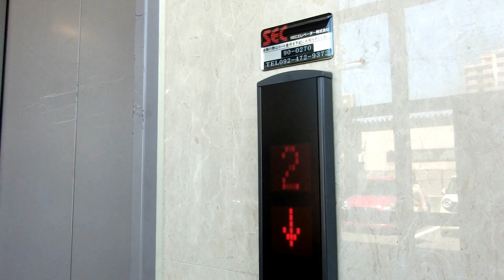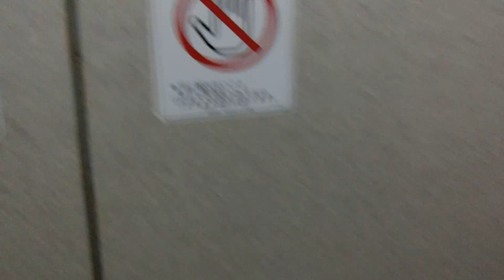JA広島市観音支店のエレベーター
初期スペーセルです。東芝製ですが、メンテナンスはSECが担当しています。

メーカー：東芝
設置台数：1基
アナウンス：なし
到着チャイム：なし
車椅子操作盤：なし
停止階：1,2,3
停止可能階：1,2,3
用途：乗用
定員：9名
積載：600kg
ドア：2枚両開きドア
設置年度：2001年10月